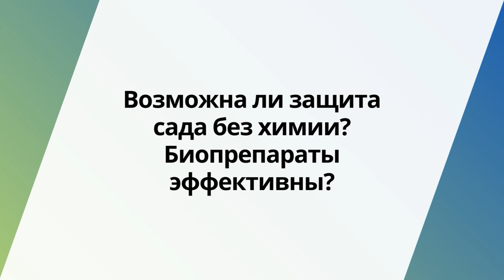«Защита сада. Во всем нужна система!» - Виктор Барабанов, эксперт компании Sumi Agro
В нынешнем сезоне урожай плодов в садах России в количественном отношении может оказаться выше прошлогоднего. Но по качеству он ожидается гораздо хуже, прогнозируют в компании Sumi Agro. А значит, многие садоводы потерпят убытки. Почему так получилось? Какие типичные ошибки привели к потере товарного вида, вкуса, сохранности плодов? Как застраховаться от подобных проблем в будущем? Об этом нам рассказал руководитель направления SumiСад компании Sumi Agro Виктор Барабанов.

В ряде регионов наблюдается снижение объёмов урожая, констатирует эксперт. Повлиял погодный фактор. Во время цветения практически на всей территории РФ наблюдались пониженные температуры. А это плохо влияет на завязываемость плодов. Опыляемость пчёлами тоже была на низком уровне. При температуре ниже плюс 14 градусов, даже при наличии сильной росы, пчела просто не вылетает. Это сильно сказалось на количестве продукции.

Качество подкачало – опять же из-за погодных условий, подчёркивает собеседник. Дожди повлияли на развитие болезней, в том числе парши яблонь, мучнистой росы, альтернарии и других. Барабанов напоминает, что в РФ зарегистрировано порядка 40 заболеваний, которые наносят существенный вред плодовым культурам. При этом паршу можно назвать лидером вредоносности. Не случайно именно парша яблони выбрана объектом, на котором базируется вся система защиты плодового сада. То есть это враг № 1. А из вредителей враг № 1 – яблонная плодожорка. Система защиты базируется на основе борьбы с этими двумя объектами. Все остальные меры защиты от болезней и вредителей прикладывается к ней.

В этом году проявились заболевания, которые раньше были как бы в тени, обращает внимание Виктор Барабанов. Например, гнили сердцевины (семенной камеры) яблок. Заражение происходит в период цветения при дождливой погоде и низких температурах. И только при уборке урожая, когда разрезаем крупное красивое яблоко, видим плесень и гниль.

В нынешнем сезоне гнили сердцевины яблок могут стать даже большей проблемой, чем парша, считает руководитель направления SumiСад.

– Многие агрономы не знают, как бороться с этим заболеванием, – говорит он. – Во время цветения спора патогенного гриба попадает на рыльце пестика цветка яблони, прорастает и впадает в своеобразный летаргический сон. Может пройти два-три месяца, прежде чем она проснётся и начнёт развиваться дальше. Особенно это проявляется при хранении яблок, если нарушаются условия хранения. Когда в ноябре открывают хранилища, то плоды выглядят здоровыми. Но проходит неделя-две при открытой камере – и внутри яблока появляется это заболевание. Поэтому многие ошибочно думают, что надо начинать работать, когда эта гниль проявилась. А работать надо весной, во время цветения. Например, у нас есть препарат, который помогает решить эту проблему – Полар 50. В России он зарегистрирован, но пока не получил широкое распространение. А за рубежом проводят им две-три обработки, чтобы избежать этого заболевания. Причина настороженности к препарату у нас связана с пчеловодами, которые против обработок садов во время цветения. Но наш препарат относится к биологическим средствам защиты. Он является аналогом природных антибиотиков. И во многих странах применяется даже в органическом плодоводстве. И на пчёл не действует. Его можно применять не только во время цветения. И перед уборкой урожая тоже. Он относится к малотоксичным веществам.